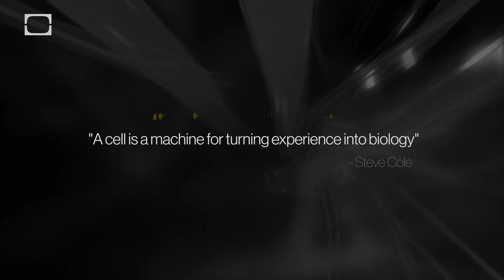Experience Changes Biology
“A cell is a machine for turning experience into biology.”